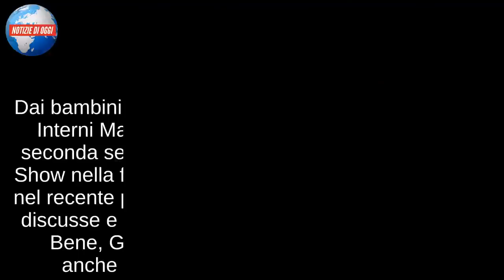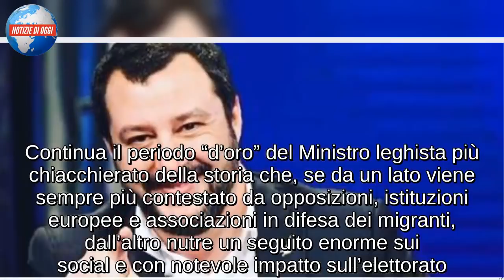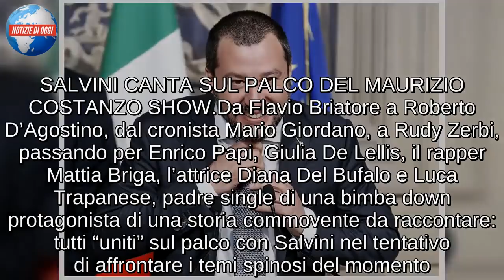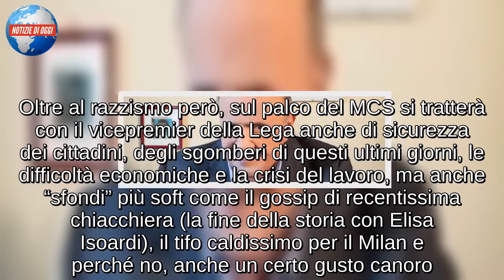Matteo Salvini ospite al Maurizio Costanzo Show/ “uno contro tutti” del Ministro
Dai bambini ai “vip”, il passo è breve: il Ministro degli Interni Matteo Salvini sarà ospite questa sera in seconda serata su Canale 5 del Maurizio Costanzo Show nella formula “uno contro tutti” che già ha visto nel recente passato al centro della scena personalità discusse e amate allo stesso tempo come Carmelo Bene, Giovanni Falcone, o più recentemente anche Fabrizio Corona, e tanti altri ancora. Domande su più temi, discussioni a 360% (non ce ne voglia il Ministro Lezzi, ndr) e un one-man-show che come appena visto su Rai 3 nella classe dei bimbi “Alla lavagna” si sa ben destreggiare anche quando si ritrova “bersaglio” unico di domande e anche critiche. Continua il periodo “d’oro” del Ministro leghista più chiacchierato della storia che, se da un lato viene sempre più contestato da opposizioni, istituzioni europee e associazioni in difesa dei migranti, dall’altro nutre un seguito enorme sui social e con notevole impatto sull’elettorato. Salvini ha portato la Lega dal 4% al 30% e questo, al netto delle discussioni, è un fatto che giustamente lo pone come un “fenomeno” sociale prima ancora che politico interessante: Maurizio Costanzo nel suo show ha schierato un parterre “variopinto” per provare a metterlo in difficoltà e affrontare tutti i tempi più caldi del momento.

SALVINI CANTA SUL PALCO DEL MAURIZIO COSTANZO SHOW
Da Flavio Briatore a Roberto D’Agostino, dal cronista Mario Giordano, a Rudy Zerbi, passando per Enrico Papi, Giulia De Lellis, il rapper Mattia Briga, l’attrice Diana Del Bufalo e Luca Trapanese, padre single di una bimba down protagonista di una storia commovente da raccontare: tutti “uniti” sul palco con Salvini nel tentativo di affrontare i temi spinosi del momento. Di certo, come avvenuto di recente con la puntata de “Alla lavagna” la presenza in tv del politico più discusso d’Italia alzerà un polverone tra gli eserciti pro/contro Salvini: «io razzista? No, tutt’altro: tengo solamente alla sicurezza e alla salute degli italiani», affermava solo qualche giorno fa su Rai 3. Oltre al razzismo però, sul palco del MCS si tratterà con il vicepremier della Lega anche di sicurezza dei cittadini, degli sgomberi di questi ultimi giorni, le difficoltà economiche e la crisi del lavoro, ma anche “sfondi” più soft come il gossip di recentissima chiacchiera (la fine della storia con Elisa Isoardi), il tifo caldissimo per il Milan e perché no, anche un certo gusto canoro. Sì, Matteo Salvini al Maurizio Costanzo Show ha pure cantato la hit di Vasco Rossi “Albachiara”: come è andata? Giudicate voi stessi..